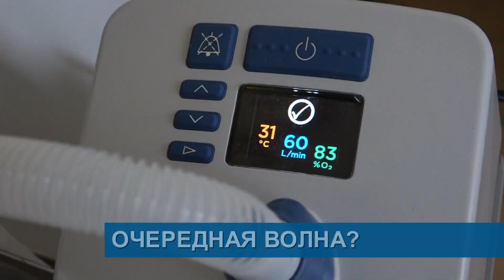Очередная волна?//Борьба с автохламом продолжается//Абаканцев ждёт зрелищный дрифт на льду-Абакан 24